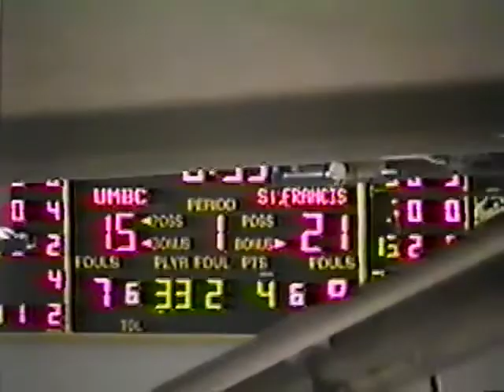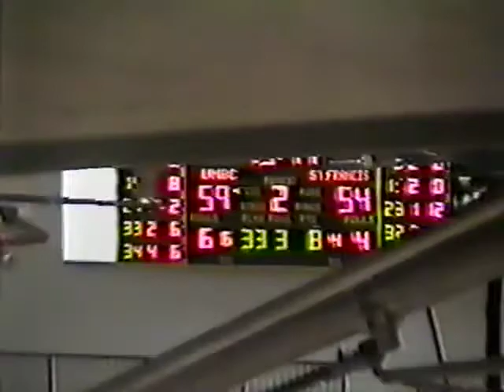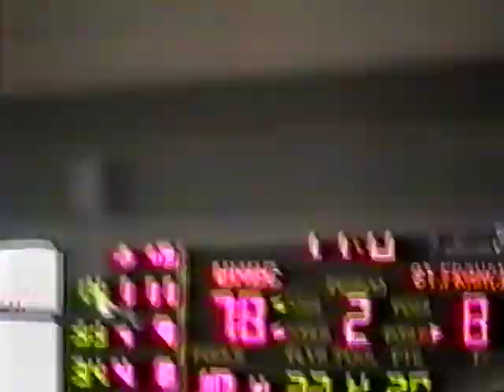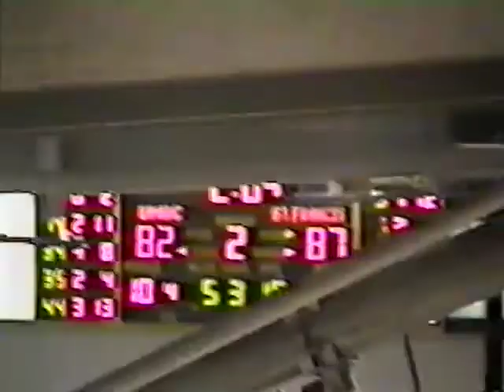2000/20001 Men's Basketball: Saint Francis College, NY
SFC @ UMBC
Steve Howard #32 Blue.